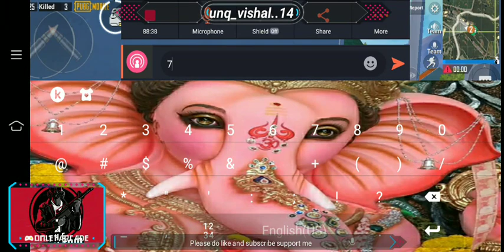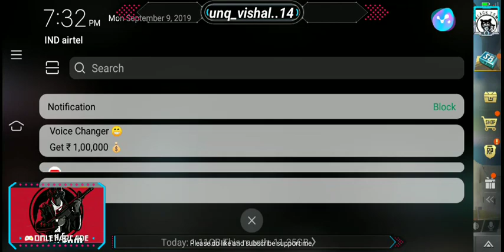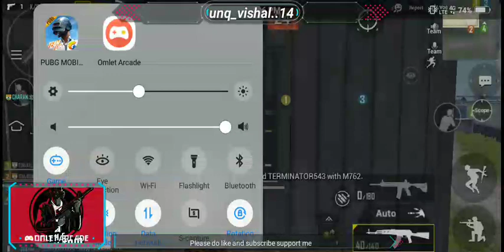punjusquad |nalla pilli ki jai | TOMCLAN | chill streams